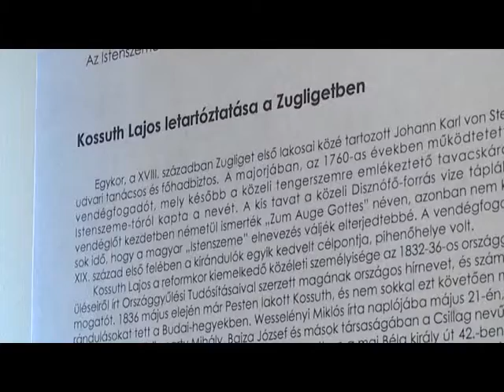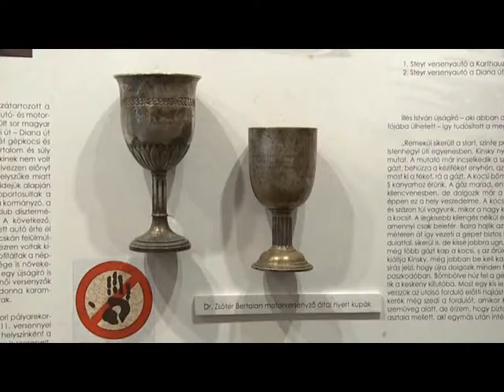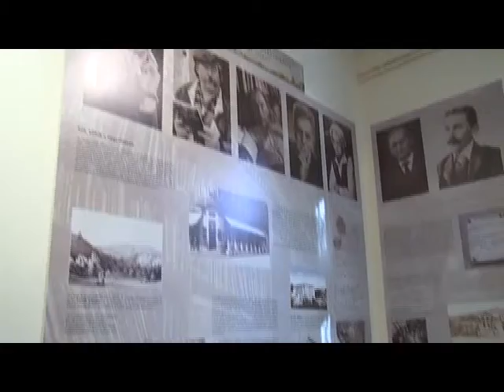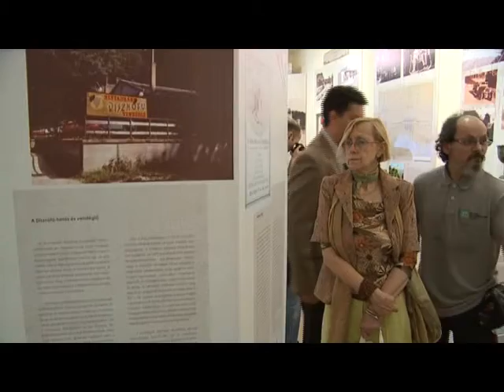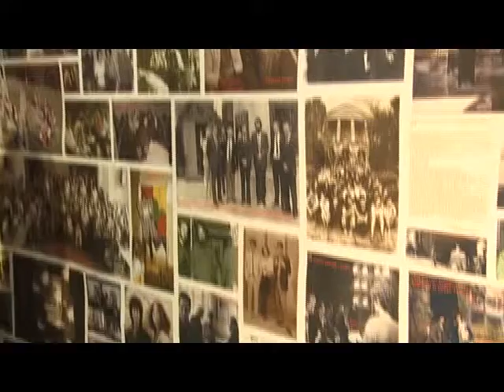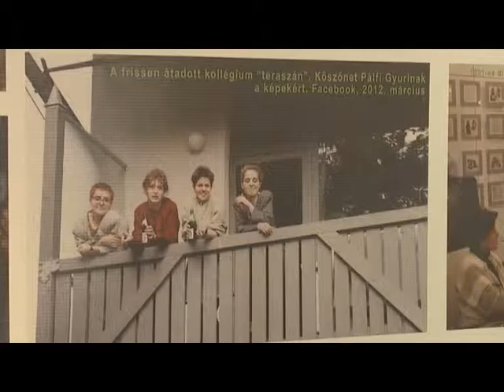Kultúrpont - 2014. július 2.